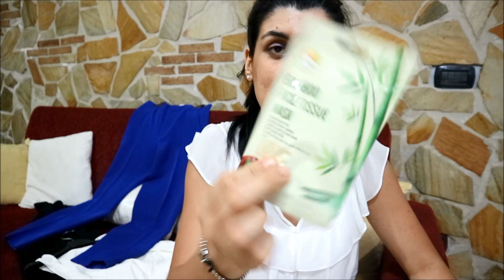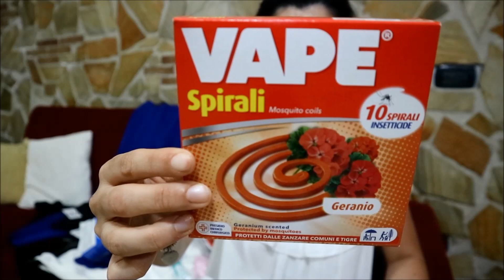MEGA HAUL DI GIUGNO: (BRAUN,WISH,PIMKIE,ZARA,B.BRIGITTE,Y.CANDLE,BENEFIT,KIABI,Y,ROCHER,DIOR)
CIAO A TUTTI E A TUTTE ECCOMI RITORNATA CON UN NUOVO VIDEO. SPERO VI PIACCIA,UN BACIONE

PRODOTTI MOSTRATI:
-BRAUN TESTINA RASOIO